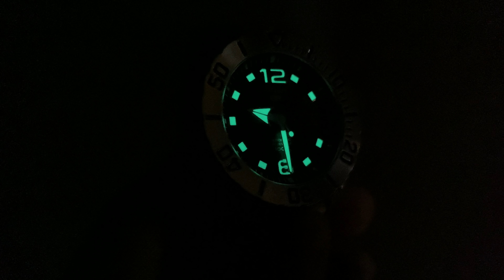นาฬิกาดำน้ำสำหรับคนข้อใหญ่ Seiko 5 Baby Monster SRPB33 - Pond Review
เรือนนี้คนข้อเล็กอาจจะมีเขินหน่อย เพราะหน้าตานาฬิกาเหมาะกับคนข้อมือใหญ่มากๆ สำหรับ SRPB33K1 ตระกูล Baby Monster นาฬิกาดำน้ำหน้าตาดุดันเรือนนี้ มาพร้อมการกันน้ำ 100 เมตรและตัวเคสที่แน่นหนาสุดๆ